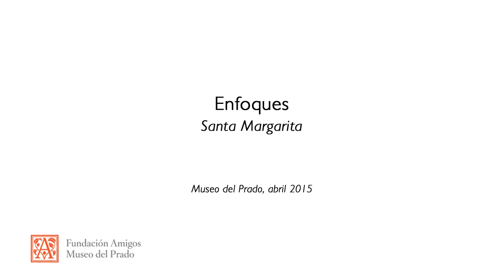Francisco Calvo Serraller: Santa Margarita (Tiziano)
Introducción a la conferencia del catedrático de Historia del Arte Francisco Calvo Serraller en el curso «Enfoques» impartido en las salas del Museo en 2015.